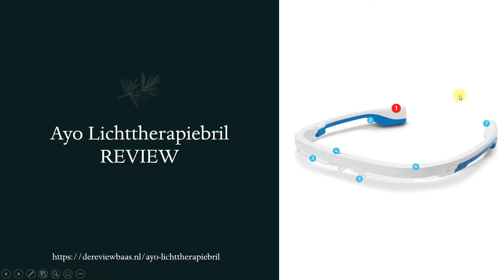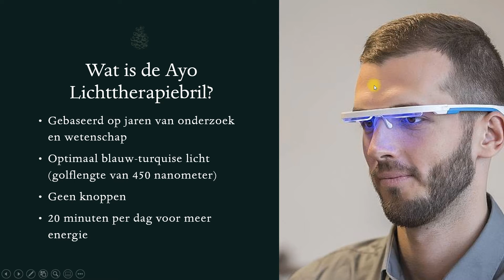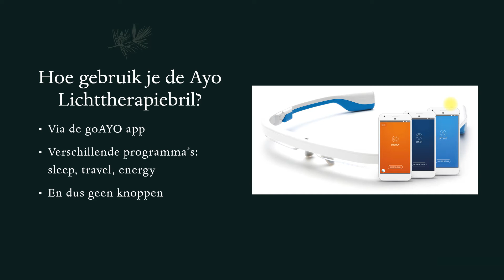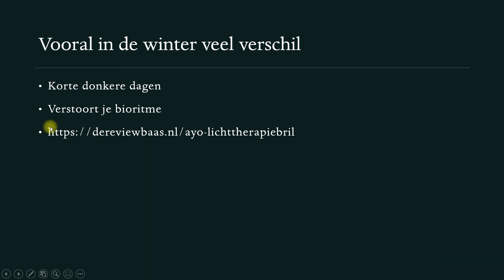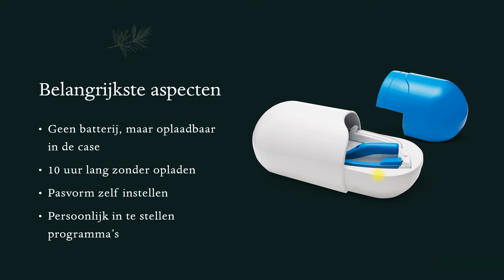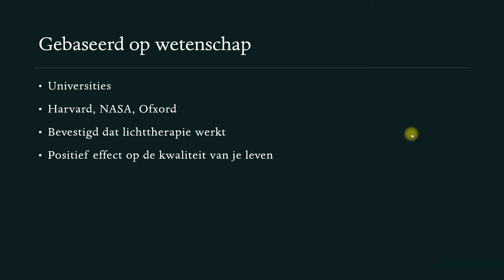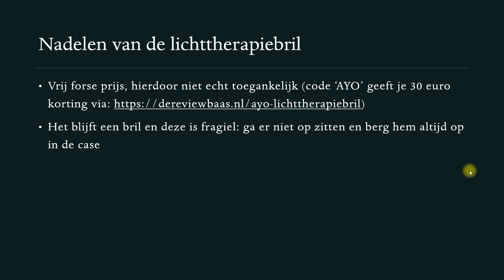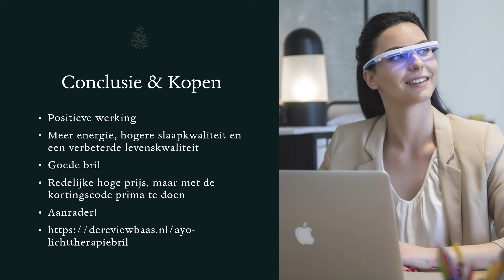AYO LICHTTHERAPIEBRIL REVIEW: De Kwaliteit Van Je Leven Verhogen Met Deze Lichttherapiebril?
Hoi! Mijn naam is Corné Marchand.

Ik review graag producten om hier vervolgens andere mensen zo goed en duidelijk mogelijk mee te helpen.

Mocht je nog vragen hebben over een product of mis ik iets?

Laat het vooral even weten onder deze video. Zo kunnen we samen zo veel mogelijk mensen helpen.

Ik waardeer het dan ook zeker als je dat zou willen doen als je veel aan deze video gehad hebt. Je betaalt hier niet meer voor, dit merk je niet eens.